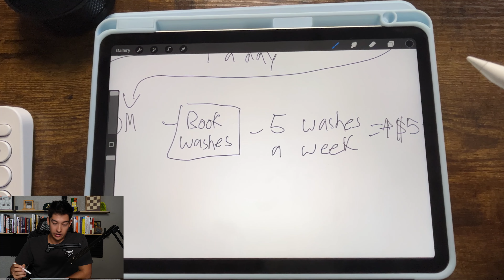Broke Dropshipper? Then DO THIS (NOT WHAT YOU THINK)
🔔  Need A Supplier? Use mine

Hey there! Thanks for checking out my videos. I’m here to bring you some real talk about marketing & e-commerce. I'm just a guy running Shopify stores and sharing what I learn along the way.

While I’m at it, I’m also building my personal brand and helping others get their own thing going. My Shopify results are what fuel my YouTube content - it’s all real, all from my own experiences. If you’re looking to get into this world and want someone to show you the ropes, you’re in the right place. Let’s do this together!